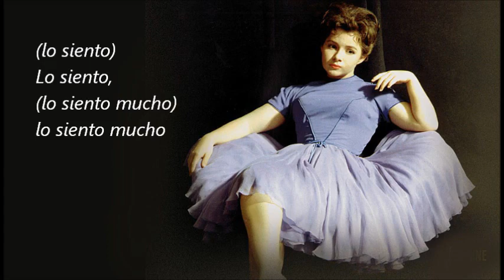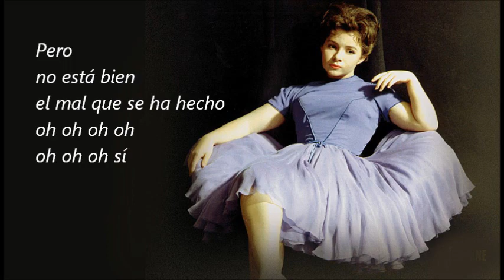I'm sorry - Brenda Lee (subtitulada)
A principios de los años 60s se lanzaron canciones que todavía sonaban muy 50s, pero eso no fue impedimento para que alcanzaran un resonante éxito. Escucha aquí a Brenda Lee cantando "I'm sorry" con subtítulos en español.